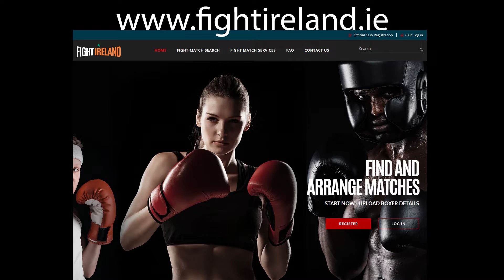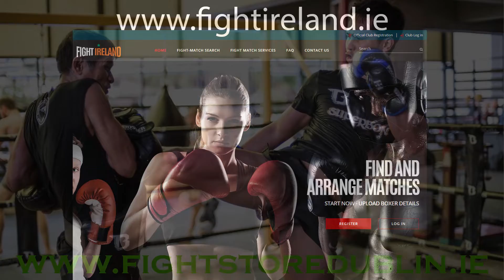Wayne Handrick vs Bohdan Stek - Bad Intentions 3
Wayne Handrick (WAMA) vs Bohdan Stek (Shannon Kickboxing)
WTKA Irish Middleweight KB Title - Full Contact - 75kg- 5x2min

Bad Intentions 3
Clayton Whites Hotel, Wexford
October 5th 2019